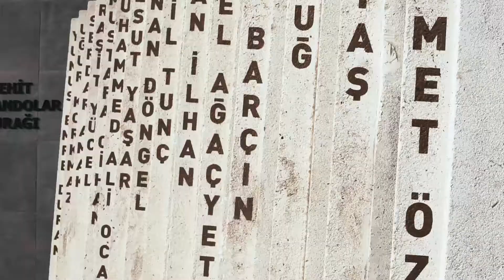Arven Yapı, Kayseri 17 Aralık Şehitleri Anma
ZGFILM,

Ulusal ve uluslararası tüm markalara, kendi bünyesinde bulundurduğu profesyonel cihazlarla prodüksiyon hizmeti vermektedir. Bu hususta verdiği hizmetleri hem ulusal hem de dijital olarak en iyi sonuçları elde edebilmek adına, süreci titizlikle yürütmektedir.

Bugüne kadar pek çok firmaya verilen prodüksiyon hizmetleri ile sinemasal çözümler getirmiş, bu doğrultuda; kamu spotu, reklam filmleri, tanıtım filmleri ve kısa filmler üretmiştir.

Hizmetlerimizden yararlanmak için;

Teşekkürler.

ZGFILM,

It provides production services to all national and international brands with its professional devices. It carries out the process meticulously in order to achieve the best results both nationally and digitally.

It has brought cinematic solutions with the production services provided to many companies until today. produced public spot, commercials, promotional films and short films.

To take advantage of our services;

Thanks.